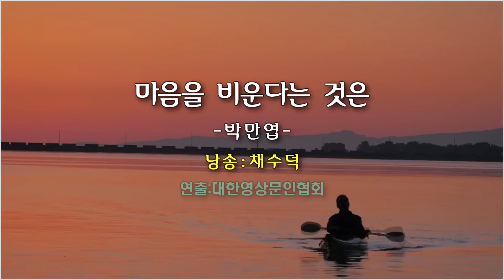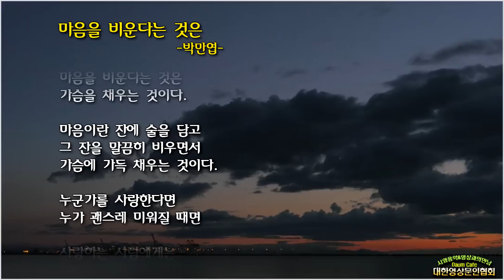[현대시 추천(14)]마음을 비운다는 것은/박만엽(낭송:채수덕,영상:개울)